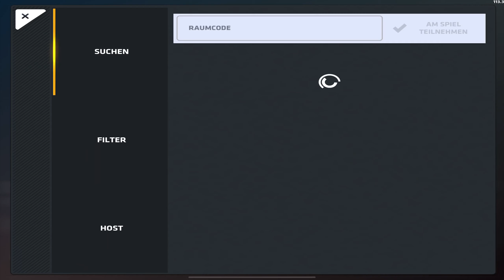Critical Ops 1.15 Beta RELEASE (BANNED GUNS, NEW SHOP, WIN-LOSE ANIMATION)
Thx for watching if u have any Video or Song suggestions just type in the Comments :). I will try to answer every comment on my videos ;).

Short Q/A📩

↪ Age? : 17

↪ Device? : iPad Pro 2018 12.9

                          (also my loadout from)

↪Recording and Editing? : Recording i use the built in iOS recorder. Editing i use Luma Fusion.

↪Your IGN (In Game Name)? : - WhoAmI -
i dont have a smurf atm

↪Crosshair? : 30% (non-static)

 ⛔ IGNORE TAGS ⛔